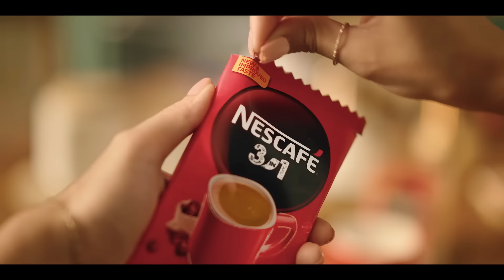New NESCAFÉ 3 in 1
Enjoy the new and improved taste of NESCAFÉ 3 in 1.
Now with the perfect balance of coffee, creamer and sugar,
Make the perfect mug every time!